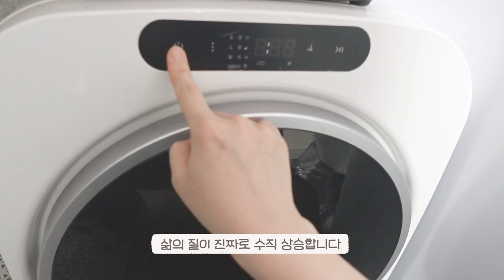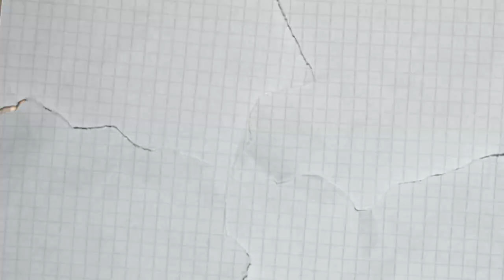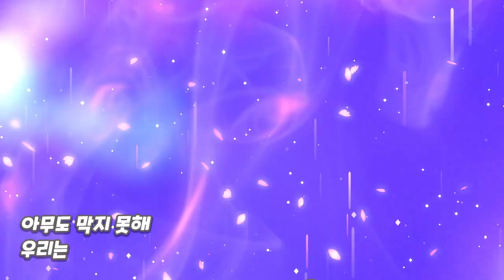털 날리지마..그거 어떻게 하는건데💭 고양이 털 청소용품 추천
우리모두 인간 쓰리잘비가 되어보자요

보호소에 기부되는
로봇청소기와 건조기 할인 이벤트 🐶
(~11/22(화) 까지)